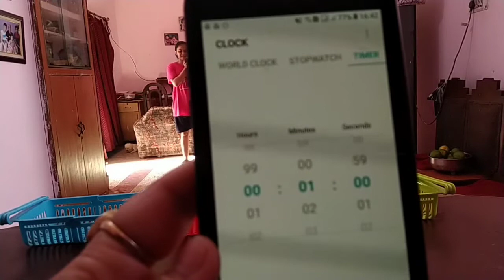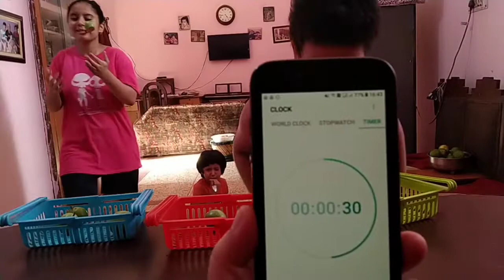, 🗝️ old 🥴 outdoor games played indoor😇 with new spirit || Know about Haldi and cactus🌵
Shakakshi is very small can't play with elders so sad